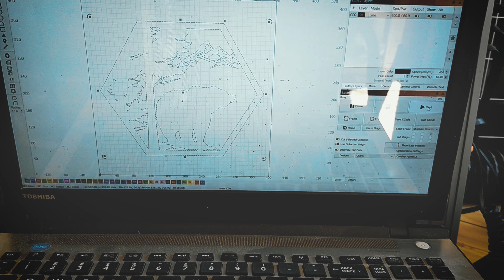Laser Cutting With The New Creality Falcon 2 22W Laser Machine - The Ultimate Precision Tool!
Today, we dive into the world of laser cutting with the highly anticipated Creality Falcon 2. Join us as we put this cutting-edge device to the test and explore its remarkable capabilities.

The Creality Falcon 2 is a state-of-the-art laser cutting machine designed to bring precision and versatility to your creative projects. Whether you're a hobbyist, a DIY enthusiast, or a professional maker, this innovative tool promises to take your craftsmanship to new heights.

In this hands-on demonstration, we'll showcase the Falcon 2's incredible precision and power. Watch as we effortlessly cut through wooden sheets, showcasing the machine's ability to handle diverse projects with ease.

Watch as creative wall art decors come to life in a few minutes thanks to the new laser cutting and engraving machine.

So, whether you're a seasoned laser cutting pro or just starting out, this video is a must-watch. Join us on this laser-cutting adventure with the Creality Falcon 2, and witness the transformative potential of this remarkable tool.